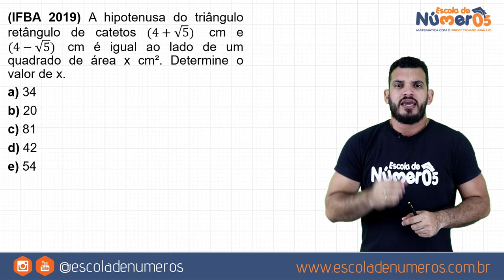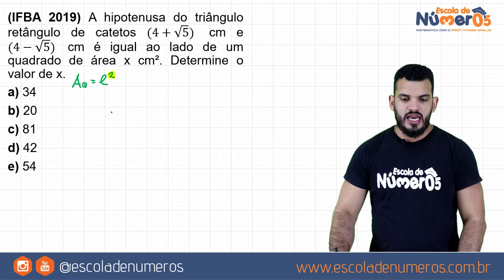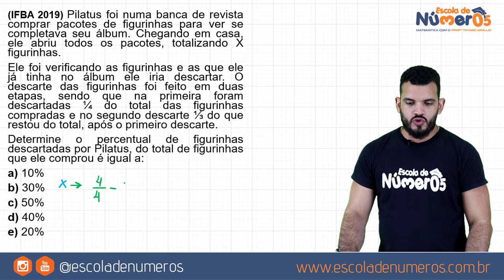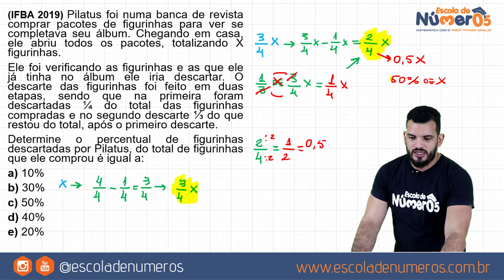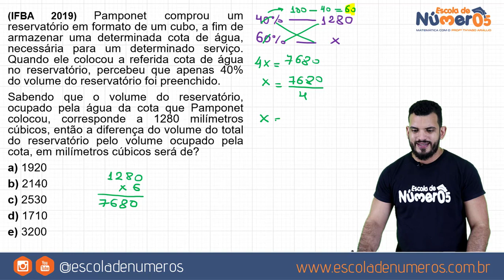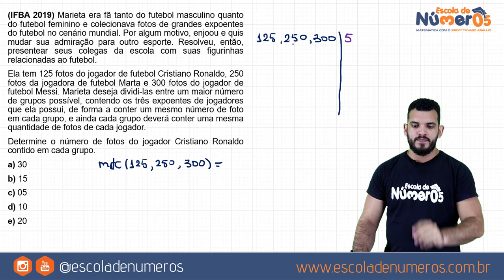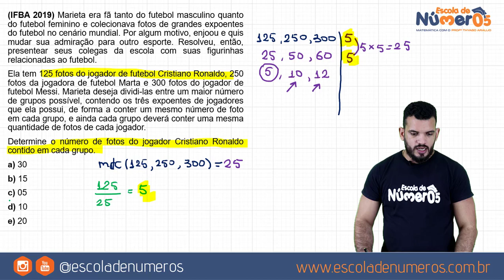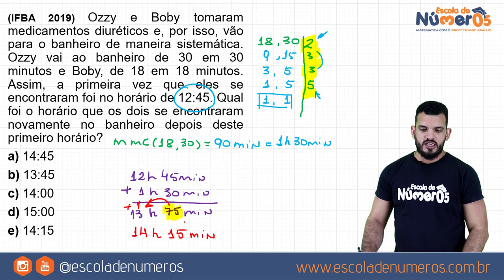IFBA 2020 [Revisão de MATEMÁTICA] – Resolução da prova IFBA 2019 [Parte 02 de 02]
QUER SER APROVADO NO IFBA?
A melhor forma de ser aprovado no Processo seletivo IFBA 2020 é incluindo nos seus estudo a resolução das provas anteriores. Resolva as provas de 2019, 2018 e de todos os anos anteriores.
Neste vídeo apresento a resolução das cinco últimas questões da prova do IFBA 2019.

Como passar no IFBA?
Se você deseja ser aprovado no ifba salvador, ifba vitoria da conquista ou em qualquer outro campus, resolvas as provas anteriores e desta forma você aprenderá como estudar para o ifba e quais assuntos de Matemática são mais cobrados nas provas.

Seja APROVADO em qualquer INSTITUTO FEDERAL mesmo que você tenha DIFICULDADE EM MATEMÁTICA!

ESCOLA DE NÚMEROS com o PROFESSOR ME THYAGO ARAUJO